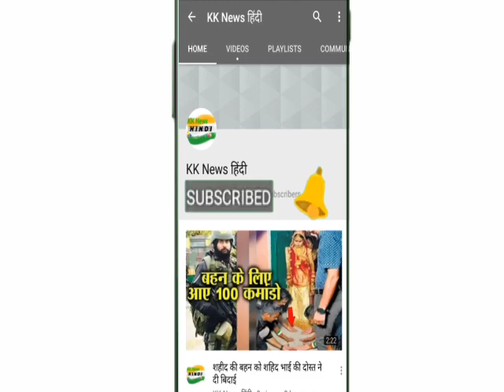चॉकलेट से बने 106 किलो के गणपति के करें दर्शन, अनोखे तरीके से होगा विसर्जन, संदेश भी छिपा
गणेश चतुर्थी के अवसर पर पूरे देश में गणपति महोत्सव की धूम देखी जा रही है। जन्मोत्सव पर सभी घरों में गणपति जी की मूर्ति स्थापित की जा रही है। आइए आपको दर्शन कराते हैं गणपति जी की एक खास मूर्ति का...